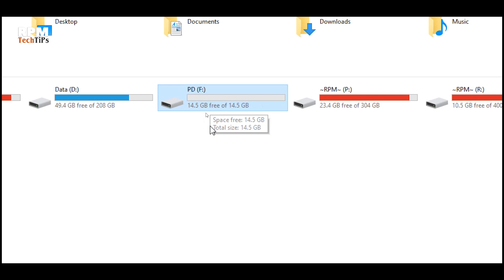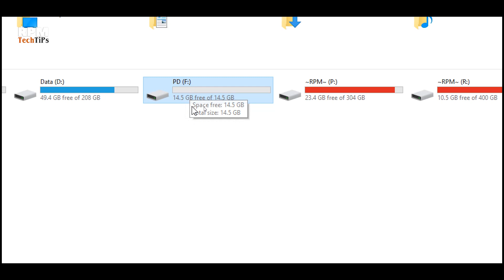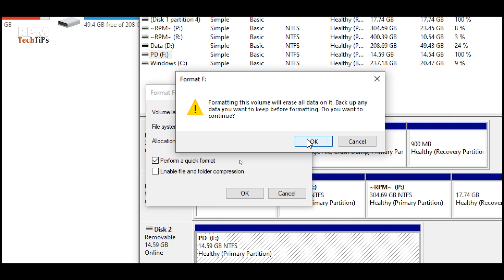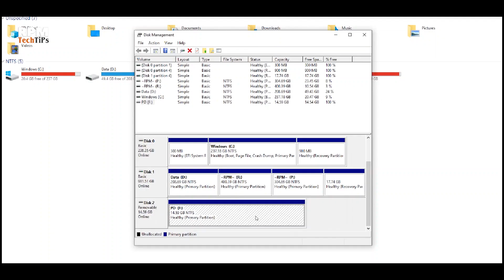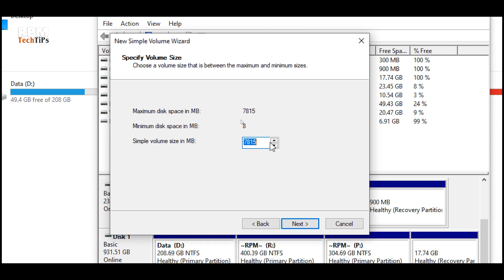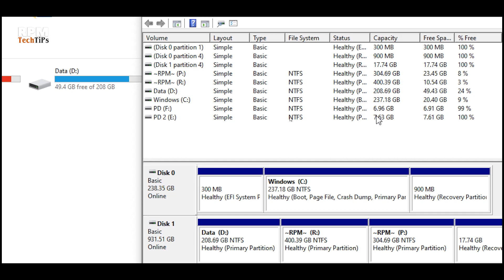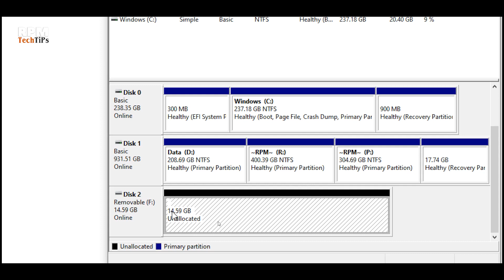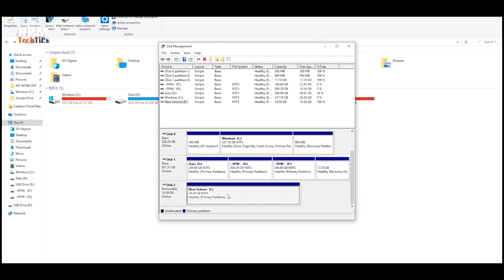How to Make Partition on Pendrive?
Hello Dosto! Aaj me aapko batauga How to Make Partition on Pendrive. Yes Aap ko shayad ye nahi pata hoga ki aap Kisi Pendrive me bhi lag-lag Partition create kar sakte hai jese ki D,E,F etc. Kese karna wo janne k liye aap video ko pura dekhiye.

Join our Whatsapp Group, Here you get all offers & Deals from all sites like Amazon, Flipkart, PayTM, etc.